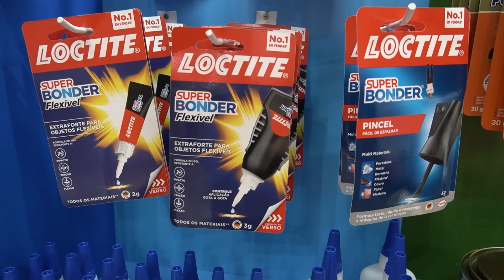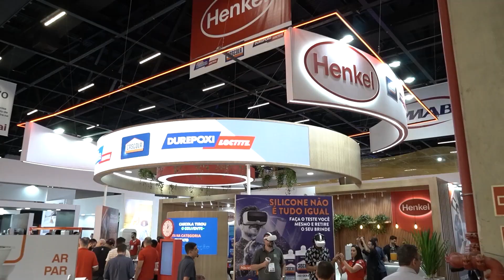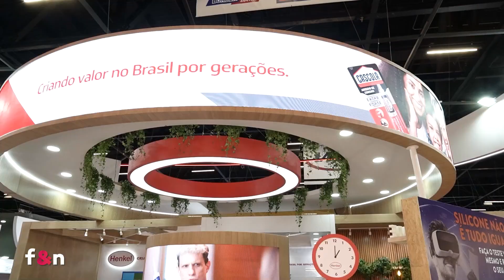Vitor Cybis - Cascola